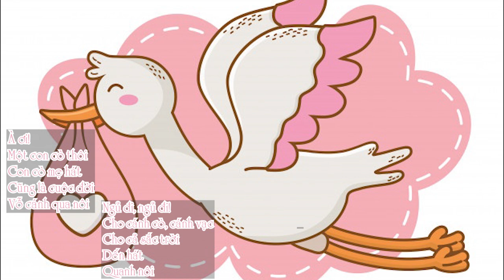Con cò bay lả bay la, bay từ của Phủ bay ra cánh đồng... || Học văn chị Hiên